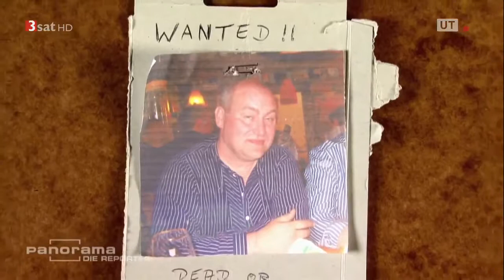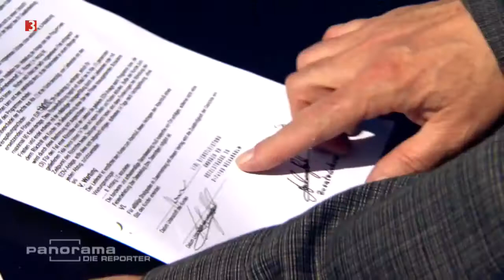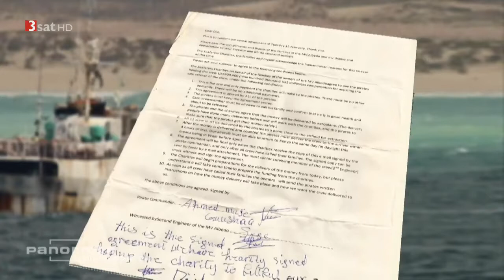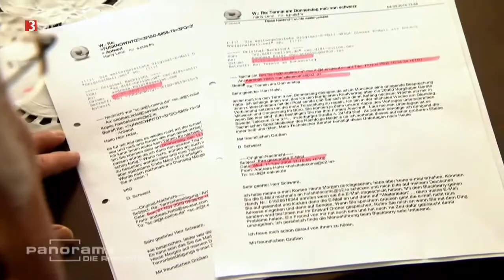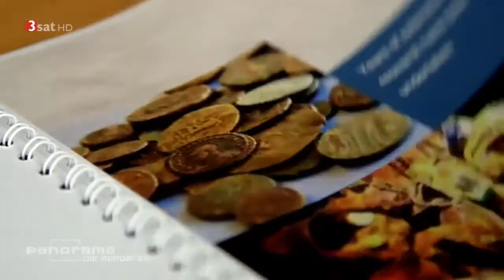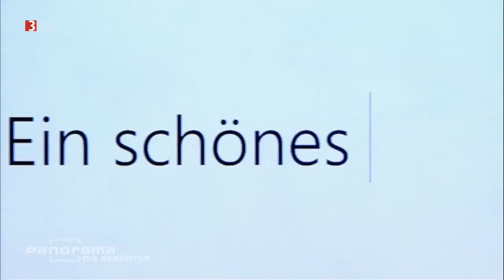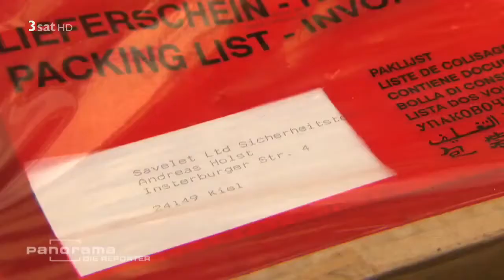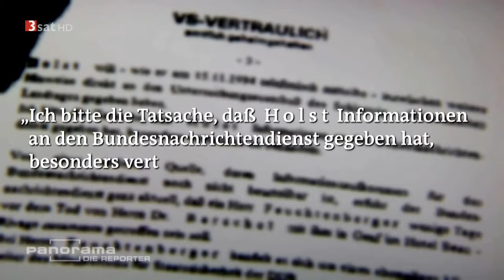[DOKU HD] Panorama Reportage Der Hochstapler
So stellt man sich einen gestandenen Kapitän vor: Uniform, weißer Bart, goldene Schulterklappen. Andreas Holst gab sich gerne als dekorierter Seemann und.

In Panorama dreht sich diesmal alles um die Wahl des richtigen Berufs. In den 1960er Jahren hieß es im österreichischen Fernsehen Was könnte ich werden .

Gerne gab sich Andreas Holst als Kapitän aus und schwärmte von Schätzen, die er heben würde. Doch statt Gold blieben nur Schulden. Und Holst verschwand .

Abass Kamara will Näheres über ein Entwicklungsprojekt erfahren, das unter anderem von der DEG finanziert wurde. Die DEG is